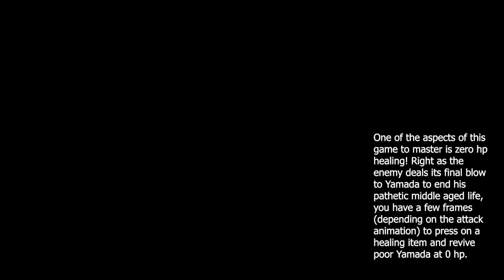COMPLETE Dandy Dungeon Walkthrough - Part 1 [Full Guide with Tips]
- I do variety streaming and chill gameplay/comedy :)
I love this game so much I just HAD to create a complete guide on this. It looks deceptively simple but the RNG loot mechanics and collecting armor sets and weapons keeps gameplay addicting. Part 2 coming soon! I'll also cover Golden Pyramid runs eventually and how to farm that dungeon efficiently.
Music is composed by the insanely talented artist PIKASONIC